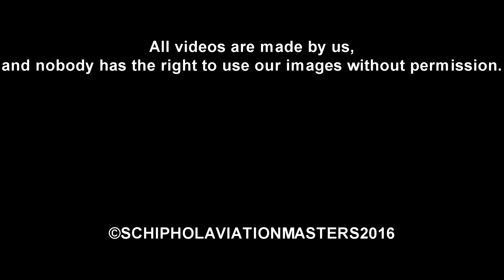✈ [ Spotting At Taxiway Quebec At Schiphol ] ✈ [ WAVING PILOTS!! ] ✈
✈Today a spot video! At schiphol airport taxiway Q with many waving pilots!✈

We are Max and Matthijs, we love flightsimmig, in special de boeing 737 800!

Max & Matthijs